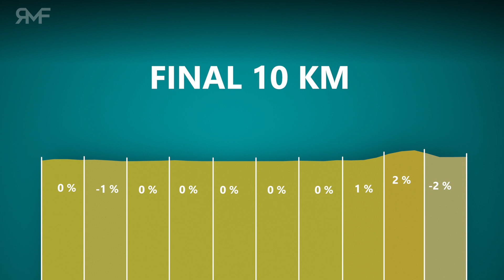La Vuelta 2022 - Stage 10 (Elche - Alicante, Individual time trial) - route, profile, animation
"Tuesday, 30 August
The 10th stage of the Vuelta is an individual time trial over 30.9 kilometres from Elche to Alicante. Apart from a small hill in the last 2 kilometres, the course is flat.

The first half of the course is very fast because it is very slightly downhill. Apart from a few bends at the beginning, halfway and at the very end, riders can ride the course blindfolded, so straight are the roads.

Time trialists will be disappointed that there are only a few individual time trial kilometres against the clock in this Vuelta. Because that is all. The 30.9 kilometres between Elche and Alicante. Surely the organisation has not considered that Enric Mas is not exactly the best time trialist in the world ...?

In Alicante it was usually the fast men who had the floor. Last year Arnaud Démare won a sprint at the Tour of Valencia and in 2019 there were even two bunch sprints in the city on the Costa Blanca. Matteo Trentin won the Tour of Valencia that year, and Sam Bennett was the fastest in the Vuelta."
(touretappe.nl)

Route data: la-flamme-rouge.eu

Creating cycling stage animations requires a lot of work and computing power.